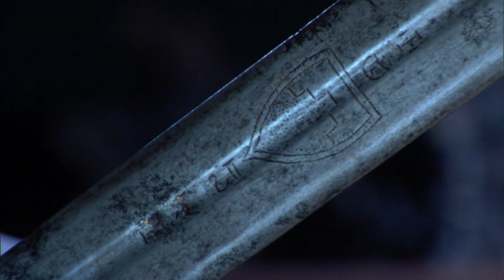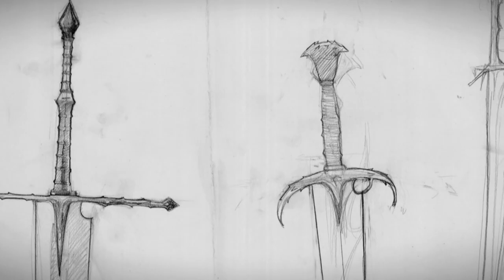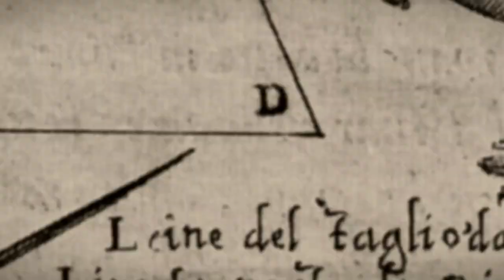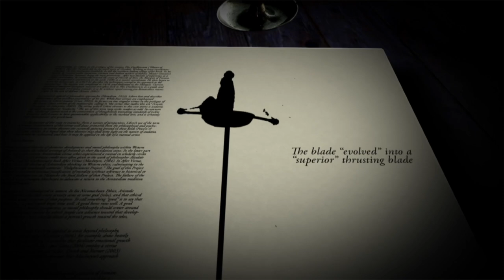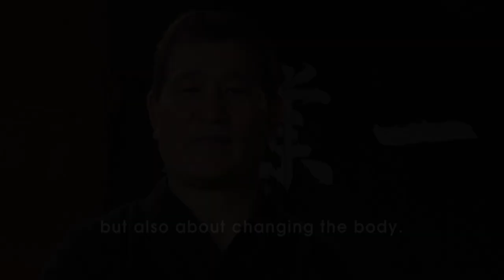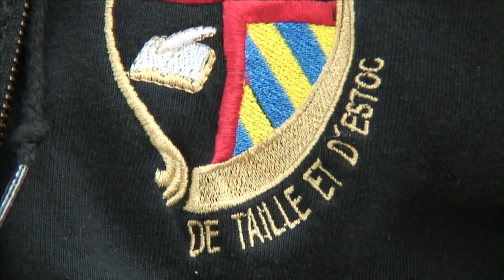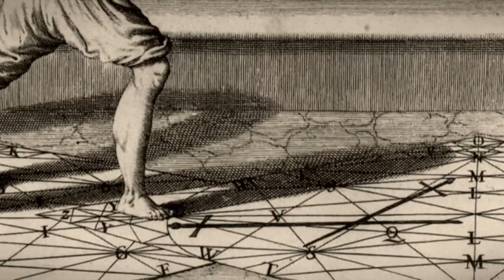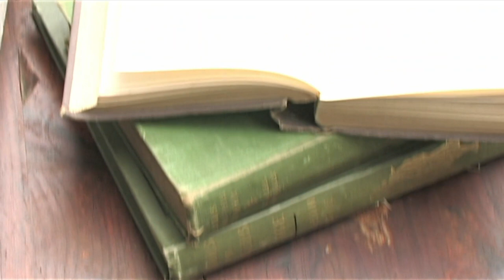How To Bring Historically Accurate Sword Fighting To Film | Reclaiming The Blade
This documentary delivers unique insights into both historical combat and theatrical swordplay. The truth of the sword has been shrouded in antiquity, and the Renaissance martial arts that brought it to being are long forgotten. Featuring interviews from Hollywood fight choreographers and world-renowned historians.